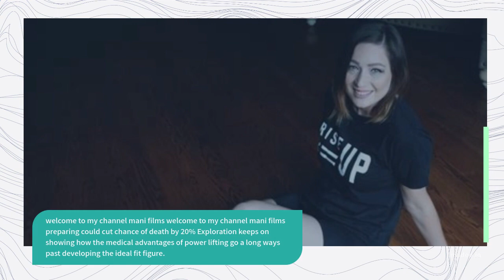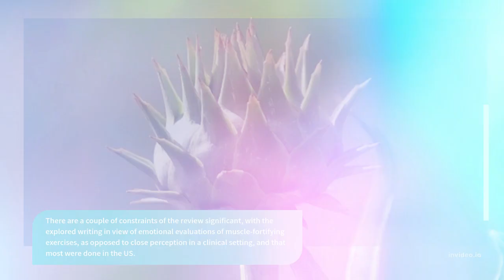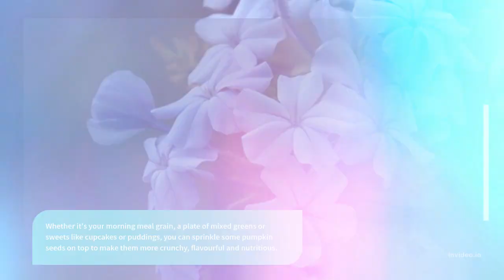nutrition Healthy Living training could cut risk of death by 20% and How to eat pumpkin seeds?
* nutrition

*Healthy Living

Mani films Creators